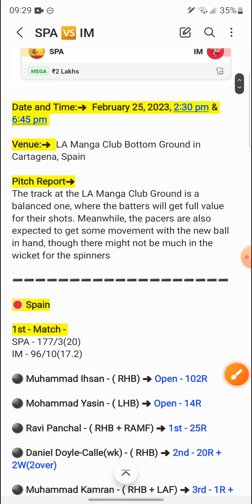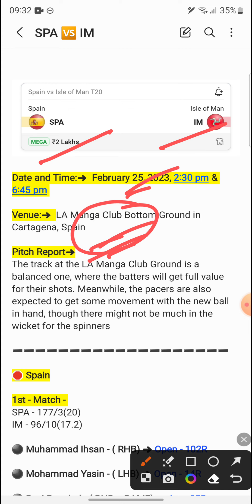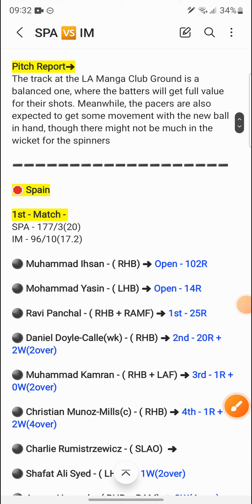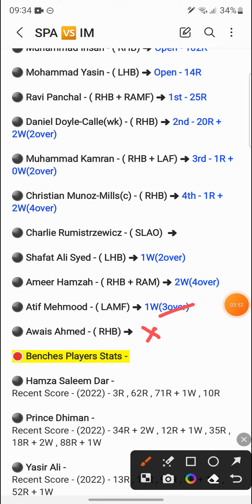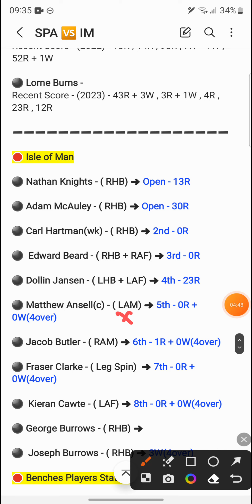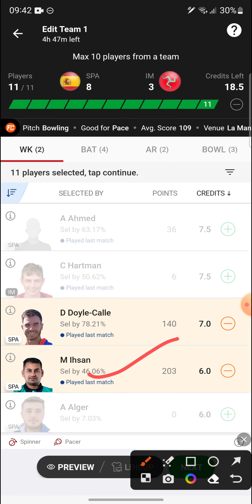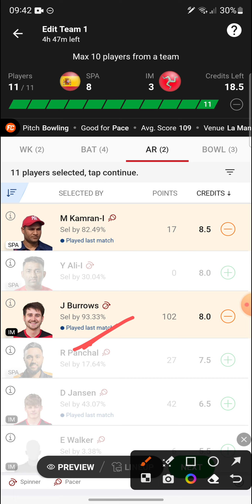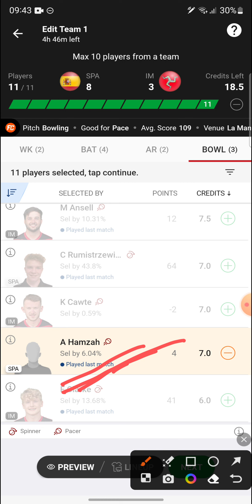SPA vs IM | SPA vs IM Dream11 Prediction | SPA vs IM Dream11 Team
SPA vs IM | SPA vs IM Dream11 Prediction | SPA vs IM Dream11 Team | spa vs im

Spa vs Im Last Match Performance
Spa vs Im Possible Playing 11
Spa vs Im T20 Match Prediction
Spa vs Im 25th February
Spa vs Im T20 Team
Spa vs Im H2h team
Spa vs Im head to head team
Spa vs Im grand league team
Spa vs Im Gl team
Spa vs Im gl T20 team
Spa vs Im winning team
Spa vs Im grand league
Spa vs Im all players Stats
Spa vs Im today prediction
Spa vs Im Dream 11
Spa vs Im Dream 11 team
Spa vs Im Dream 11 prediction
Spa vs Im Dream 11 all player Stats
Spa vs Im Dream team
Spa vs Im dream 11 rank 1 team
Spa vs Im Dream 11 winning team
Spa vs Im match prediction
Spa vs Im h2h prediction
Spa vs Im best team
Spa vs Im final team
Spa vs Im good team
Spa vs Im all players info
Spa vs Im Fantasy Team
Spa vs Im T20 Match
Spa vs Im Playing 11 Prediction
Spa vs Im Possible 11 For T20 Match
Spa vs Im
Spa vs Im TEAM

SPA VS IM
SPA VS IM DREAM11
SPA VS IM DREAM11 TEAM PREDICTION
SPA VS IM DREAM 11 TEAM PREDICTION TODAY
SPA VS IM TODAY TEAM
SPA VS IM PLAYERS RECORD
SPA VS IM DREAM 11 TODAY TEAM

spa vs im
spa vs im dream11 team
spa vs im team prediction

1. This Analysis Based On My Undeimanding , Knowledge , And Instinct . While Selecting Your Team , Consider The Point Mentioned And Make Your Own Decision .

3. This games involves an element of financial risk and may be addictive, so please play responsibly and at your own risk..

4. Players Record Do Not Promote Any Gambling App And Not Liable For Any Profit Or Loss Which May Arise From Any App